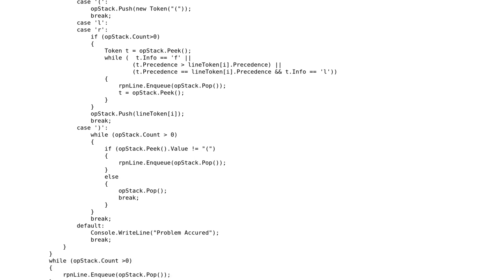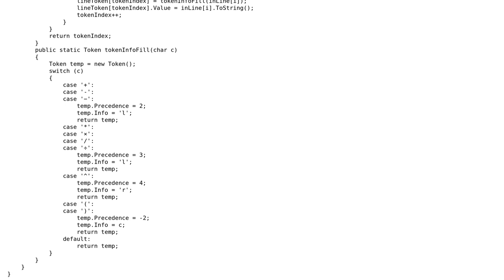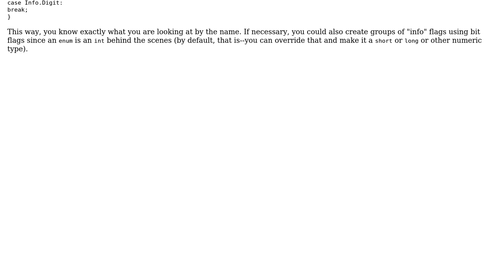Code Review: Shunting-yard Algorithm, implemented based on reference pseudocode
With thanks & praise to God, and with thanks to the many people who have made this project possible! | Content (except music & images) licensed under CC BY-SA | Music | Images & others | With thanks to user Mountain Gold user 200_success , and the Stack Exchange Network Trademarks are property of their respective owners. You are responsible for your own actions.